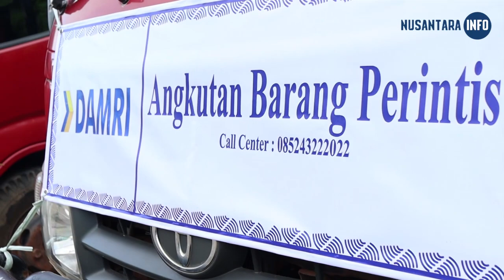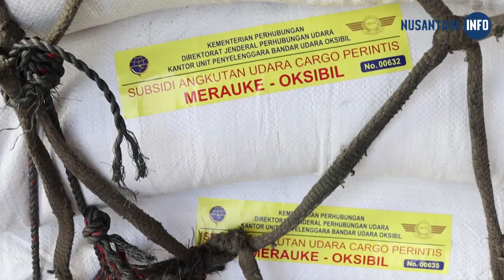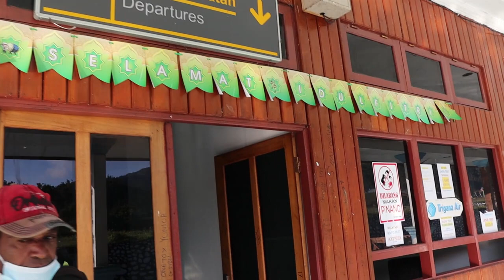INFO BANDARA | BANDARA OKSIBIL MEWUJUDKAN MIMPI MASYARAKAT KABUPATEN PEGUNUNGAN BINTANG PAPUA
Pada video kali ini, kami akan mengulas tentang angkutan Multimoda di Kabupaten Pegunungan Bintang, Provinsi Papua.

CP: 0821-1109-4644